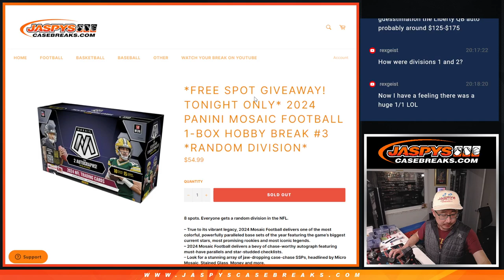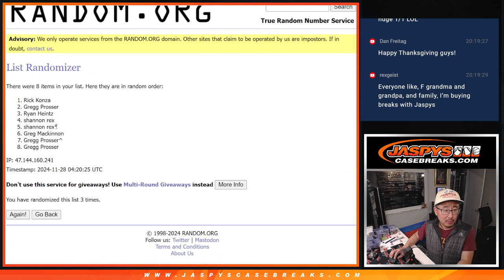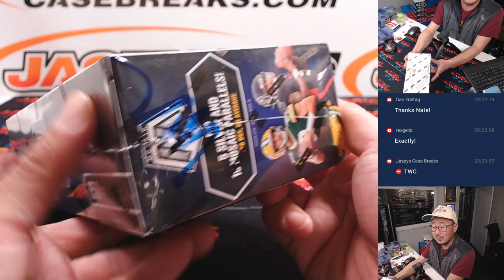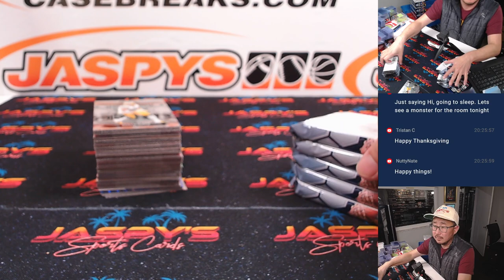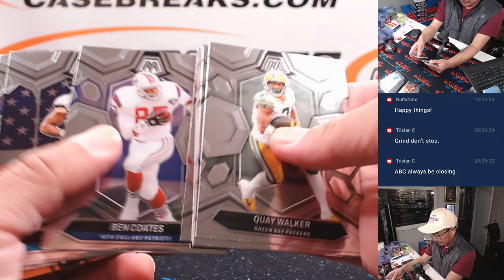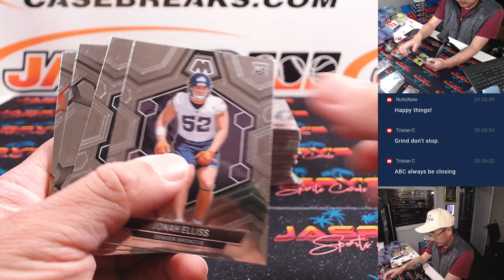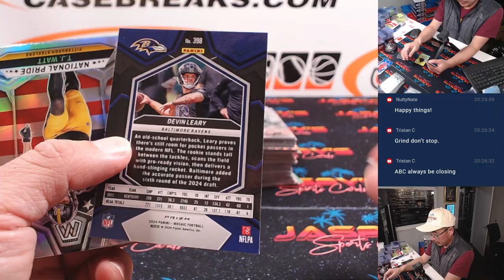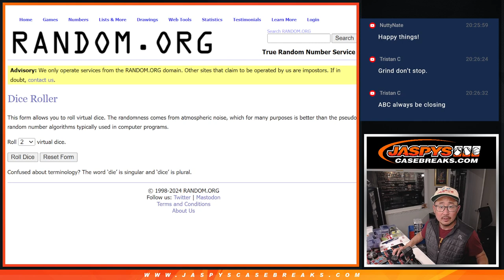W, 11/27/24 - 2024 Panini Mosaic Football 1-Box Hobby Break #3 *RANDOM DIVISION*